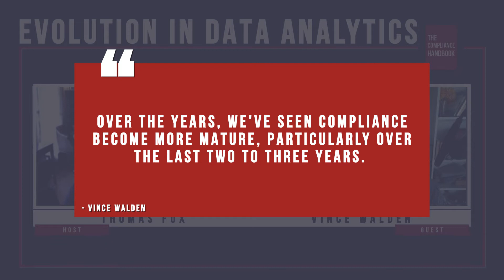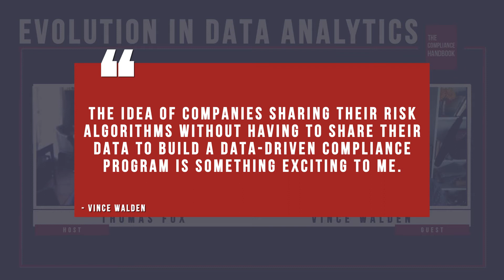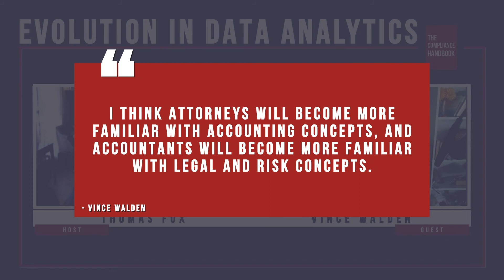Evolution in Data Analytics with Vincent Walden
Ten years ago, Compliance was all about policies and procedures that are mere guidelines that hugely unaddressed how to measure compliance effectiveness, identify the metrics, and look at the accounting data.

Internationally recognized anti-fraud and compliance thought leader Vincent Walden shares his insights on how far we've come since then. He talks about the practical strategies, tools, and techniques used in fraud detection and prevention applied to compliance and how data and data analytics have evolved, and his overall inspiring perspective in this conversation.

Major takeaways discussed in the episode:

✔️ Why Vincent's involvement in fraud prevention in the early years of his career taught him strategies about the use of data and data analytics in compliance. "When a company was investigated for FCPA, what was the first thing that they asked for? They wanted emails and payment transactions. And why weren't we looking at those proactively? And that's really what drove my interest in building proactive compliance programs because I saw so many FCPA investigations that finding those improper payments was what they were making and breaking the cases. And that's what drove a lot of my passion for building out these compliance program models."

✔️ As an early advocate of using data in compliance solutions, Vincent saw how vital the melding is of internal audit and compliance. "Internal audit understood the books and records and compliance understood the legal risks. The magic was when the two worked together. That's how it started. We've seen compliance become more mature, particularly over the last two to three years."

✔️ Beginning in 2017, the DOJ started talking about the use of data in compliance. This changed the reception in the marketplace, empowering CCOs to have sufficient access to operational transactional data sources that were spot-on and accelerated proactive discussions. Compliance professionals will become more data-driven as time goes on.

✔️  Data sharing consortium in the future. According to Vincent, the idea of companies sharing their risk algorithms without having to share their data to build better, data-driven compliance programs and sharing best practices is something fascinating and worthy looking forward to.

✔️  The creation of A&M's Digital Twin service is Vincent's dream compliance monitoring platform. "This allows us to pull in client-relevant payments data and risk scores in a cost-effective way. That means what used to take me 300+ hours of staff time to pull payment data out of a system, and all the mathematical gymnastics put in a database and build out reports now takes me less than 30 hours. That's a 10x reduction in time and a 10x reduction in fees."

Vincent Walden is a Managing Director with Alvarez & Marsal's Disputes and Investigations in New York. He specializes in forensic data analytics, continuous controls monitoring, information governance, and legal discovery services. His primary focus area is in providing leading technology perspectives on proactive compliance programs and reactive investigations.

About Thomas Fox:

Thomas Fox, the Compliance Evangelist®, is one of the leading writers, thinkers, and commentators on anti-bribery and anti-corruption compliance. In this latest edition of The Compliance Handbook, he continues to arm seasoned compliance professionals and those new to the realm with the practical, actionable guidance and tools needed to design, create, implement and continually enhance a best practices compliance program.

The "Nuts and Bolts" for Creating a Comprehensive Compliance Plan

This chapter of this unique work lays out a succinct yet thorough one month approach to operationalizing a company's compliance regimen. Beginning with a section on what 2020 brought to the compliance landscape, each chapter methodically outlines best practices for everything from establishing policies, procedures, and internal controls, to assessing risk, training, handling investigations, and more. Each day ends with three key takeaways you can implement at little or no cost.

Understanding Compliance Responsibility Across the Organization

The Compliance Handbook also takes a close look at all professionals' roles with compliance responsibility, from Compliance Officers and Boards of Directors to Human Resources, to Internal Audit and Internal Controls and Communications and Training professionals.